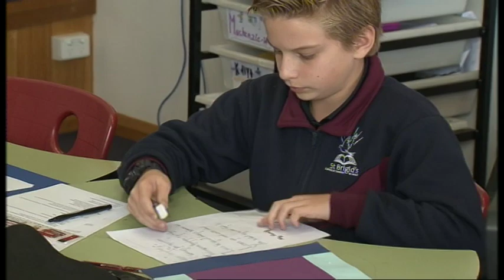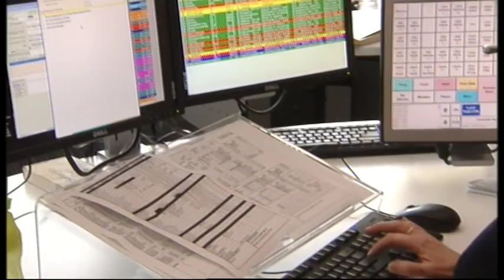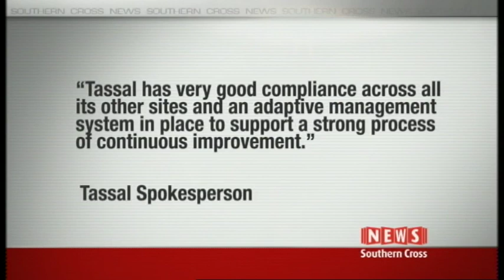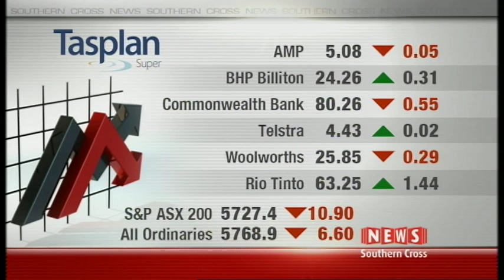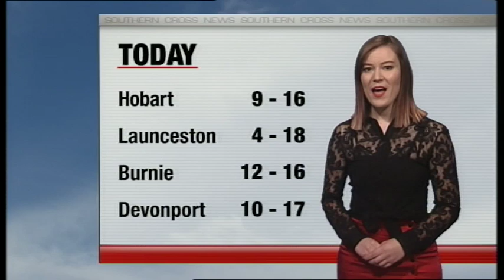Southern Cross News Tasmania - Friday May 19th, 2017